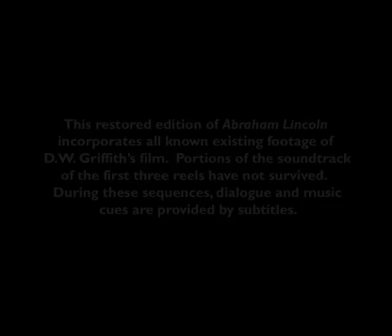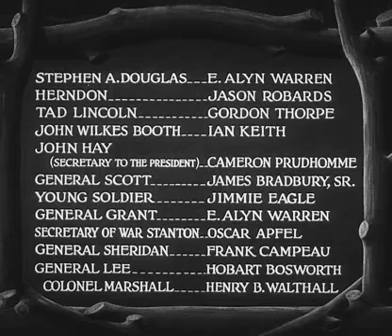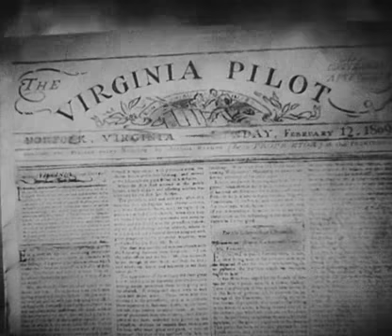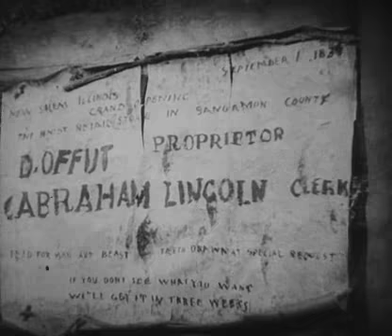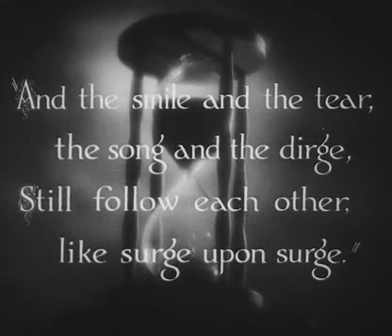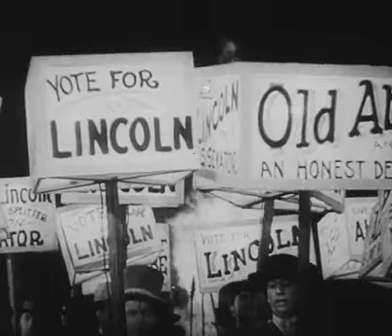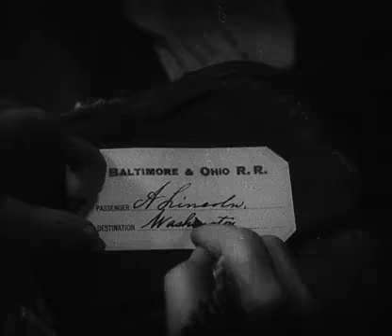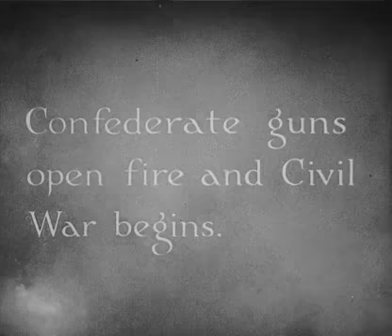Abraham Lincoln (1930 film)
Abraham Lincoln, also released under the title D. W. Griffith's "Abraham Lincoln", is a 1930 pre-Code American biographical film about Abraham Lincoln directed by D. W. Griffith. It stars Walter Huston as Lincoln and Una Merkel, in her second speaking role, as Ann Rutledge. Her first speaking role was in a short film, Love's Old Sweet Song (1923) filmed in the Phonofilm sound-on-film process. The script was co-written by Stephen Vincent Benét, author of the Civil War prose poem John Brown's Body, and Gerrit Lloyd. This was the first of only two sound films made by Griffith.